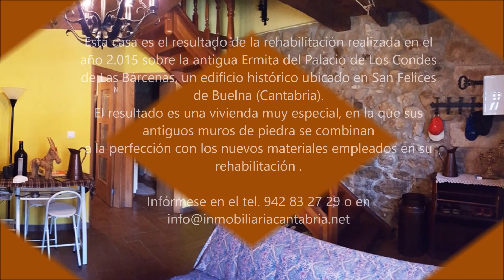Casa en Mata, Cantabria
EN VENTA. Casa rehabilitada en el año 2.015 en la antigua Ermita del Palacio de Los Condes de las Bárcenas, un edificio histórico del S. XVIII, ubicado en San Felices de Buelna (Cantabria). Ampliar información de este inmueble en: